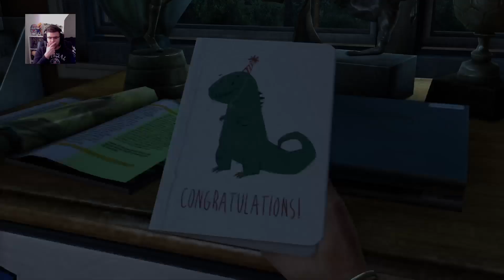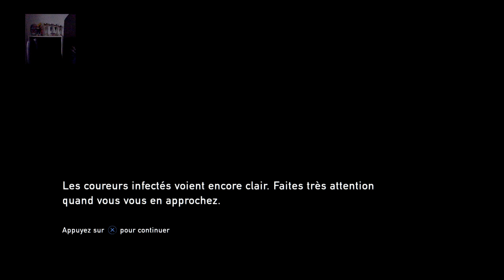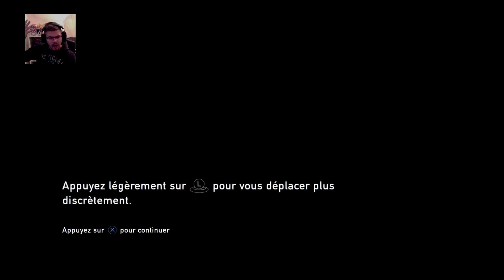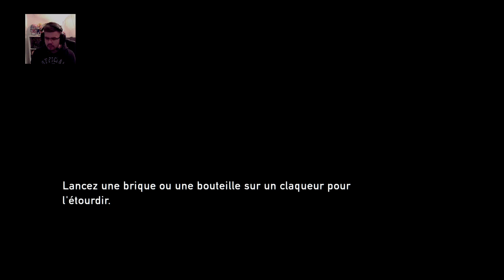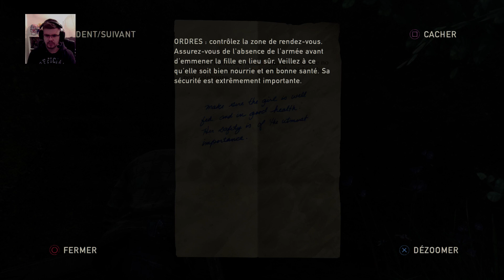The last of us remastered - On survie au coronavirus ! EP.1